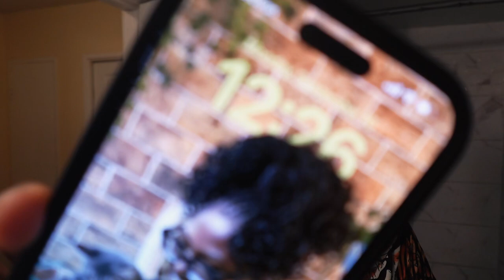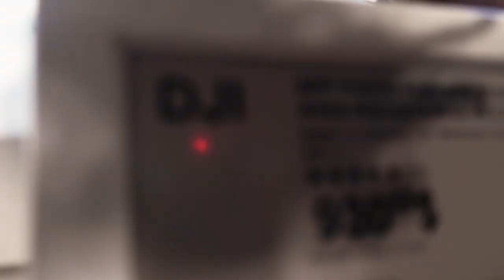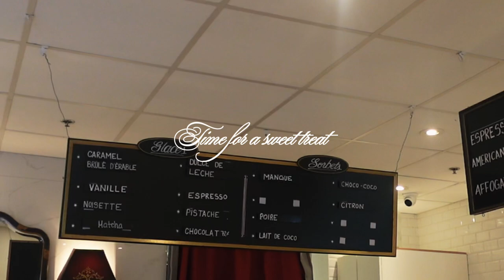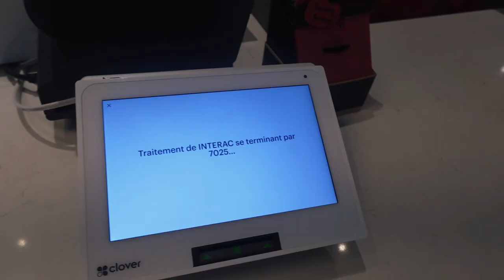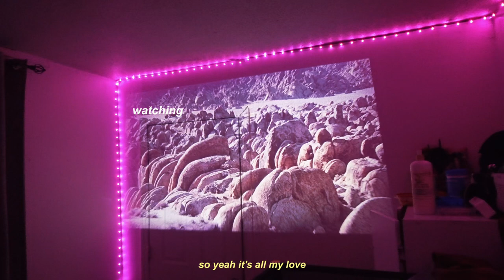solo diaries 004I makeup, ootd, editing, café, movie date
DAY IN MY LIFE AS A CONTENT CREATOR
I am launching my new series, “Navigating My 20s.” We have been on YouTube for over four years now, and with my recent 20th birthday, I aim to document the upcoming changes ahead. I hope you guys are ready to be a part of this journey! xoxo, bintou 🫶🏾

Hey you all💘!!! I hope you guys enjoyed watching this video. Let me know how you like & any videos you want to see from your girl in the comments🫶🏾!

No, thanks app: app store.

Camera information;
Camera I used? Sony zv1-f

About me;
Age: 20
From:  Washington DC
Ethnicity: Guinean & Malian
What do you film with? iPhone 15 max & Sony zv1-f.